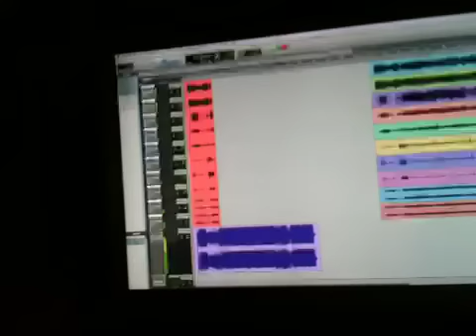Gravacao bateria cd nivea soares emanuel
Gravacao da bateria . As guitarras ouvidas ainda sao um rascunho feito em casa mesmo so pra dar o feeling pro bateriata